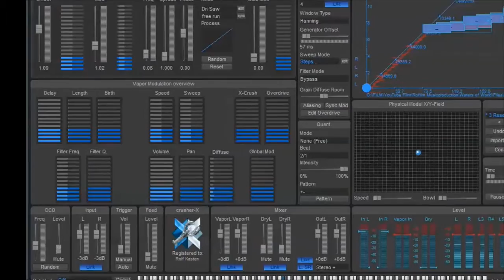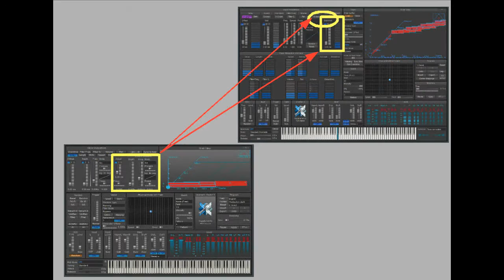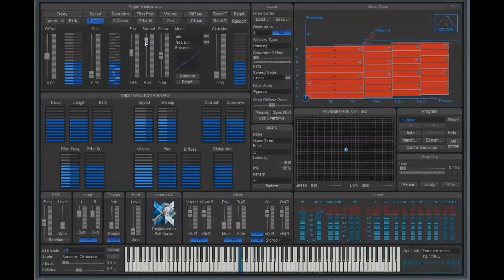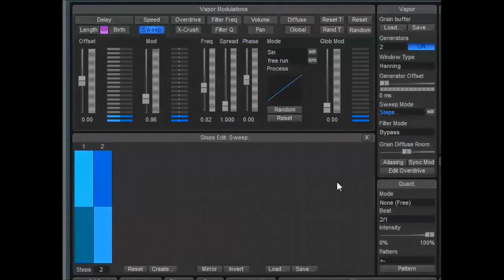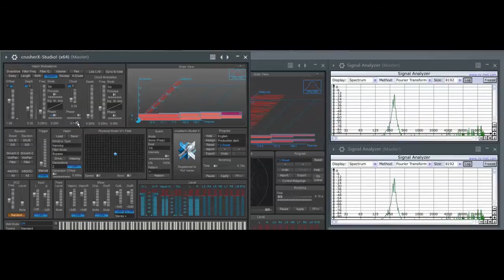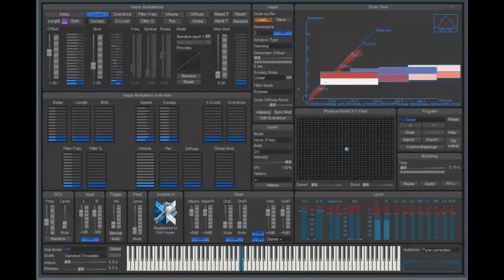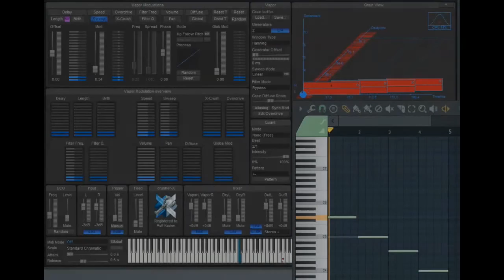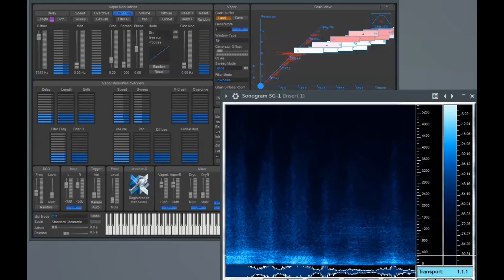CrusherX 6 Tutorial 16 Version 6 What´s new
All changes in Version 6 and all new functions of Version 6 in a short overview.

And if you are planning to buy some gear for your studio and music production, please follow my affiliate link to Perfect Circuits and have a look at their latest special offers:

Timeline:
00:00     Introduction
00:50     The GUI
00:55     Modulation Overview Window
02:30     Changed Layout
03:53     Spline Window Changes
04:35     New Functions
05:05     Spread
06:15     Diffuse
07:00     Sweep Modes
09:10     Sweep linear
10:58     Phase Sliders
11:55     Step Modulation
12:50     Random Each Grain and Sample and Hold
14:28     Pitch Follow
15:17     Autotune
15:40     Some Words at the End
Thank you very much indeed!
Rolf Kasten
Enjoy what I do? Do you find my work helpful?